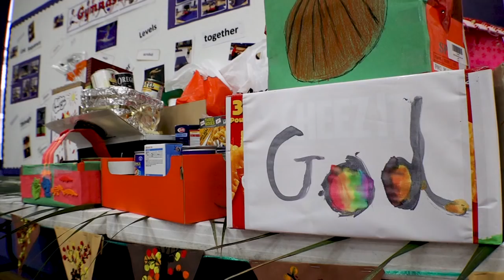A Lesson in Giving Back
Congratulations to Cayman Prep and their Harvest Festival initiative which shows students the value of giving back. Thank you to Cayman First for your support of Classroom of the Month, showcasing the FIRSTclass education happening every day in our schools.